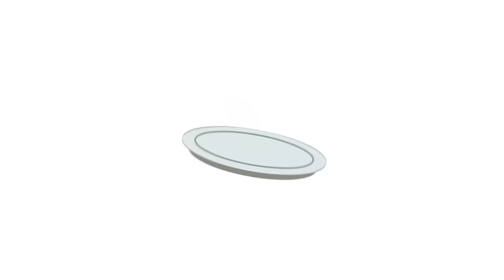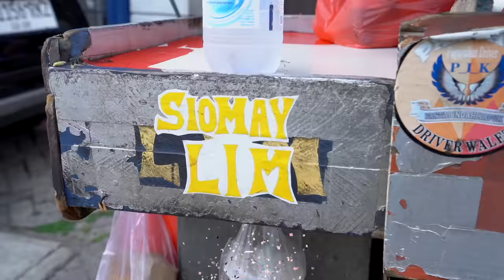KAUM MENDANG MENDING MINGGIR DULU!! SOMAY RP 10.000,- PER BIJI...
SOMAY LIM
📍Jl. Pantai Indah Selatan I Blok DF No.1-2, RT.5/RW.6, Kapuk Muara, Kec. Penjaringan, Jkt Utara, Daerah Khusus Ibukota Jakarta 14460